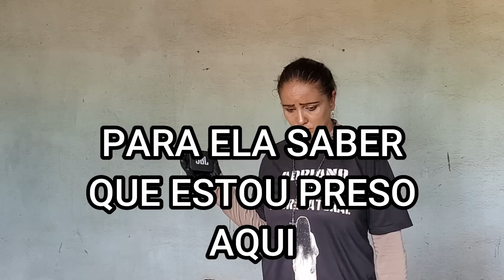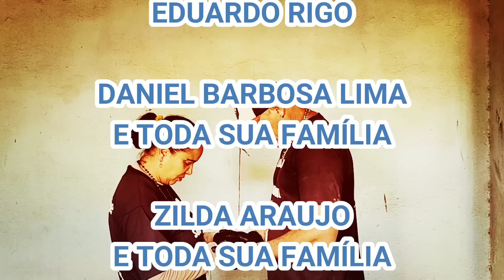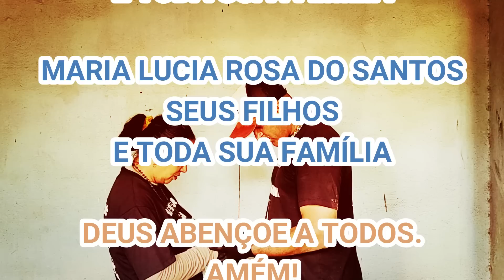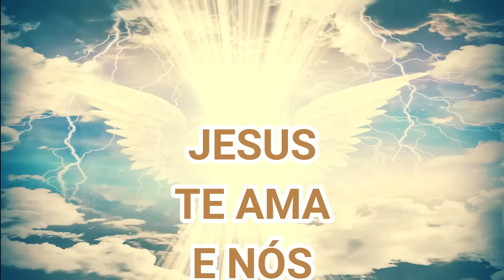ESPÍRITO JÁ ESPERAVA SUA TIA NO CEMITÉRIO E SURPREENDE - SPIRITBOX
A INVESTIGAÇÃO DE HOJE É AQUI, ONDE ESPÍRITO PEDE PARA SUA TIA LEVAR FLORES NO SEU TÚMULO - SPIRITBOX
DEPÓSITO BANCÁRIO (CAIXA):
AGÊNCIA: 3880
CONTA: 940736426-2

00:01 INSCREVA-SE
00:20 CURTA O VIDEO
00:40 COMPARTILHE